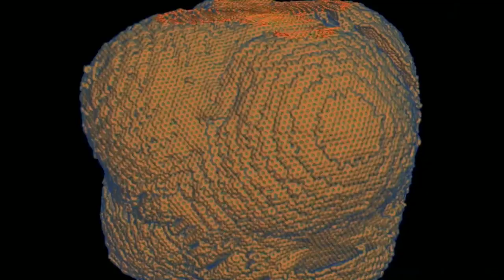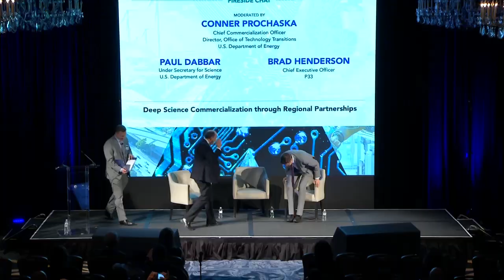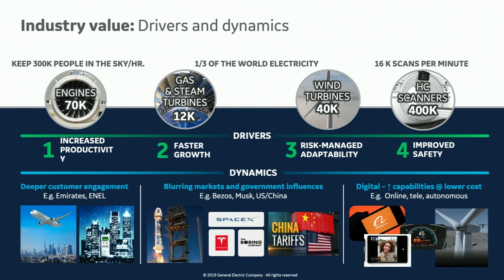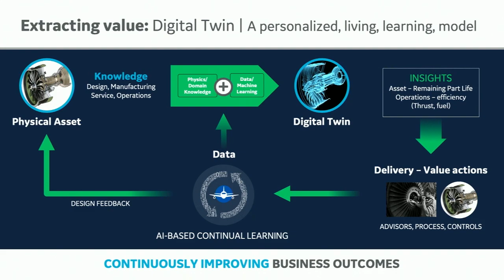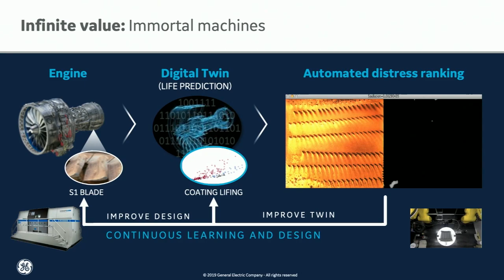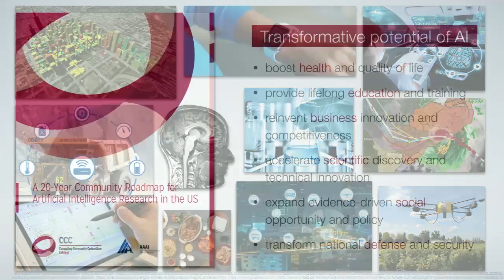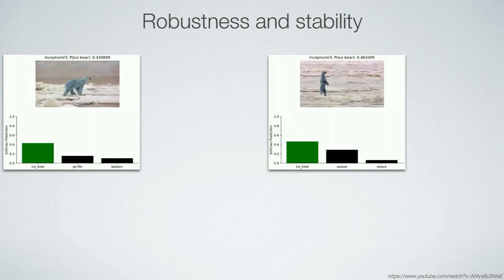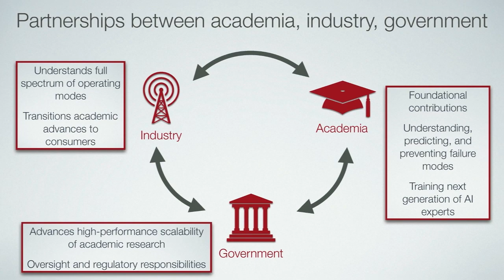XLab Day2 morning